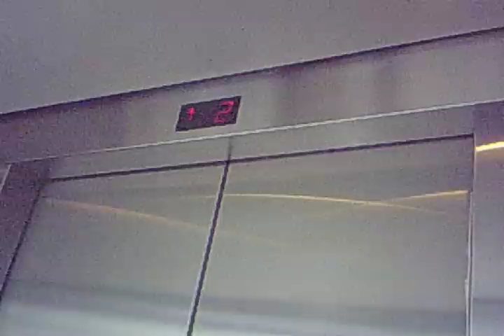Schindler MT Glass Elevator At Florence Mall In Florence KY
This is the brand new schinlder MT glass elevator at the florence mall in florence
kentucky this elevator got brand new glass installed earlier this year this is my first
schindler MT elevator video